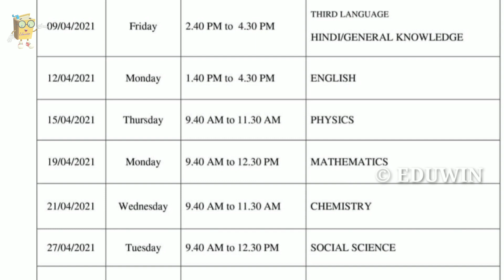BREAKING NEWS ‼️SSLC,+2 EXAM TIME TABLE CHANGED‼️ new time table victers channel online class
SSLC, PLUS TWO, VHSE NEW  CIRCULAR & TIMETABLE

 PLUSTWO EXAM TIME TABLE

VHSE TIME TABLE CLICK HERE ⬇️⏬👇 FOR PDF

BREAKING NEWS ‼️SSLC,+2 EXAM TIME TABLE  CHANGED‼️ new time table victers channel online class | edu win

SSLC 2021 NEW TIMETABLE  | PLUSTWO TIME TABLE | VHSE | TODAY VICTERS CHANNEL ONLINE CLASS TIME TABLE | EDUWIN

tomorrow victers timetable | today timetable | march 6  timetable | edu win  timetable

TIMETABLE TOMORROW TIME TABLE KITE VICTERS CHANNEL TODAY TIMETABLE FIRSTBELL TIME TABLE today victers timetable KITE VICTERS CHANNEL today

 EDUCATION DEPARTMENT VICTERS CHANNEL TODAY TIMETABLE  VISIT EDUWIN YOUTUBE CHANNEL FOR VIDEO DETAILS ⬇️⏬👇

*_എസ്.എസ്.എല്‍.സി-പ്ലസ്ടു പരീക്ഷ സമയക്രമത്തില്‍ മാറ്റം_*

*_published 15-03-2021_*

തിരുവനന്തപുരം: മാറ്റിവച്ച എസ്.എസ്.എല്‍.സി - പ്ലസ് ടു പരീക്ഷാ സമയക്രമത്തില്‍ മാറ്റം വരുത്തി. റമദാന്‍ നോമ്ബ് ആരംഭിക്കുന്നതും ജെ.ഇ.ഇ പരീക്ഷകള്‍ നടക്കാനുള്ളതും കണക്കിലെടുത്താണ് പരീക്ഷാ സമയക്രമത്തില്‍ മാറ്റം വരുത്താന്‍ തീരുമാനിച്ചത്. റമദാന്‍ കാലത്ത് പകല്‍ സമയത്ത് പരീക്ഷ നടത്തുന്നതിനെതിരെ വിവിധ മേഖലകളില്‍ നിന്നും പരാതികള്‍ ഉയര്‍ന്നിരുന്നു. ജെഇഇ പരീക്ഷകള്‍ നടക്കേണ്ട സാഹചര്യത്തില്‍ 30 ന് അവസാനിക്കേണ്ട പ്ലസ് ടു പരീക്ഷ 26 ന് നടക്കും.
ഏപ്രില്‍ പതിനഞ്ച് മുതലുള്ള പരീക്ഷകളിലാണ് മാറ്റം. പതിനഞ്ചിന് നടക്കേണ്ട എസ്‌എസ്‌എല്‍സി സോഷ്യല്‍ സയന്‍സ് പരീക്ഷ 27 ലേക്ക് മാറ്റി. 27 ന് നടക്കേണ്ട കണക്കു പരീക്ഷ 19 ലേക്കും അന്നേ ദിവസത്തെ മലയാളം സെക്കന്റ് 29 ലേക്കും മാറ്റിവച്ചു.
ഫിസിക്സ് പതിന‍ഞ്ചിനും, കെമിസ്ട്രി 21 നുമാണ് നടക്കുക. അതേ സമയം ഹയര്‍ സെക്കന്റഡറി പരീക്ഷ 26 ന് അവസാനിക്കും. പതിനഞ്ചാം തീയതിക്ക് ശേഷമുള്ള പരീക്ഷകള്‍ രാവിലെയാണ് നടക്കുക. ജെഇഇ പരീക്ഷകള്‍ നടക്കേണ്ട സാഹചര്യത്തിലാണ് സമയക്രമത്തില്‍ മാറ്റം
എസ്.എസ്.എല്‍.സി പരീക്ഷയുടെ പുതുക്കിയ സമയക്രമം
ഏപ്രില്‍ 8 വ്യാഴാഴ്ച - ഫസ്റ്റ് ലാംഗ്വേജ് പാര്‍ട്ട് ഒന്ന് - ഉച്ചയ്ക്ക് 1.40 മുതല്‍ 3.30 വരെ
ഏപ്രില്‍ 9 വെള്ളിയാഴ്ച - തേര്‍ഡ് ലാംഗ്വേജ് - ഹിന്ദി/ ജനറല്‍ നോളേജ് - ഉച്ചയ്ക്ക് 2.40 മുതല്‍ 4.30 വരെ
ഏപ്രില്‍ 12 തിങ്കളാഴ്ച - ഇംഗ്ലീഷ് - ഉച്ചയ്ക്ക് 1.40 മുതല്‍ 4.30 വരെ
ഏപ്രില്‍ 15 വ്യാഴാഴ്ച - ഫിസിക്സ് - രാവിലെ 9.40 മുതല്‍ 11.30 വരെ
ഏപ്രില്‍ 19 തിങ്കളാഴ്ച - കണക്ക് - രാവിലെ 9.40 മുതല്‍ 12.30 വരെ
ഏപ്രില്‍ 21 ബുധനാഴ്ച - കെമിസ്ട്രി - രാവിലെ 9.40 മുതല്‍ 11.30 വരെ
ഏപ്രില്‍ 27 ചൊവാഴ്ച - സോഷ്യല്‍ സയന്‍സ് - രാവിലെ 9.40 മുതല്‍ 12.30 വരെ
ഏപ്രില്‍ 28 ബുധനാഴ്ച - ബയോളജി - രാവിലെ 9.40 മുതല്‍ 11.30 വരെ
ഏപ്രില്‍ 29 വ്യാഴാഴ്ച - ഫസ്റ്റ് ലാംഗ്വേജ് പാര്‍ട്ട് രണ്ട് - രാവിലെ 9.40 മുതല്‍ 11.30 വരെ